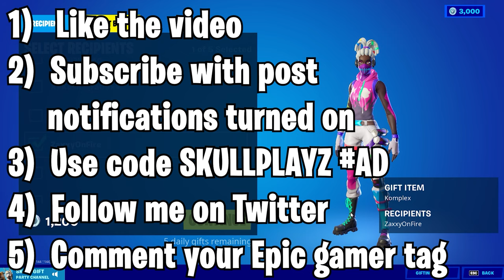MARIUS Skin Release Date in Fortnite !!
► Processor : Intel® Core™ i7 8700K CPU @3.20GHz
► Motherboard : MSI
► Graphics : Nvidia RTX 2070 8GB
► Ram : 16GB Corsair Vengeance
► Mouse Pad : AmazonBasics Extended Gaming Mouse Pad,Black
► Monitor : Dell 1920 X 1080,144HZ
► Key Board : Logitech G213 Prodigy Gaming Keyboard
► Sound : Logitech G233 Prodigy Gaming Headset
► Mouse : Logitech G502 Hero Gaming Mouse
► Dpi : [900]
► Mic : Blue Snow Ball
Fortnite Battle Royale.
MARIUS Skin Fortnite,
MARIUS Skin Fortnite Battle Royale